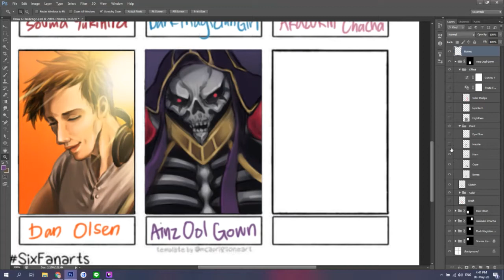6 Characters Fanart Challenge - Ainz Ool Gown (TLDW)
Part 5 of 6 videos series. Tried to record my drawing process but forgot to actually click the "start recording" button to record, sorry. But, this is the layer process I guess? Hahaha. The majestic Ainz Ooal Gown of Overlord. Suggested by Edison.